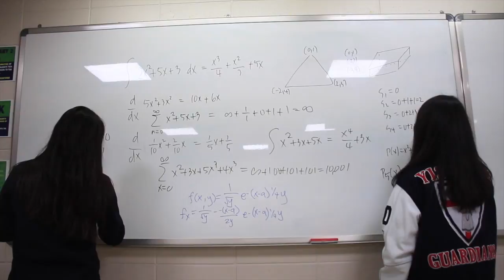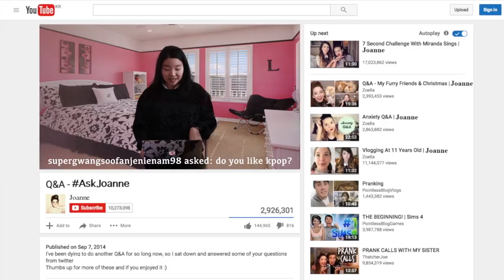JS Banquet 2016 Promo Video Trailer